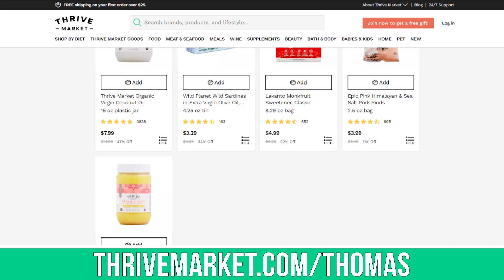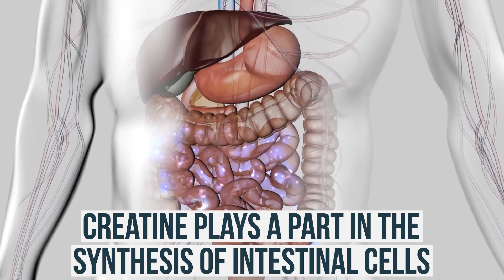Use Small Amounts of Creatine to Amplify Your Fast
Questions that will be answered within this video:
- What can happen to the gut while fasting?
- What effect does creatine have on gut health?
- How does creatine amplify the benefits of fasting?

References